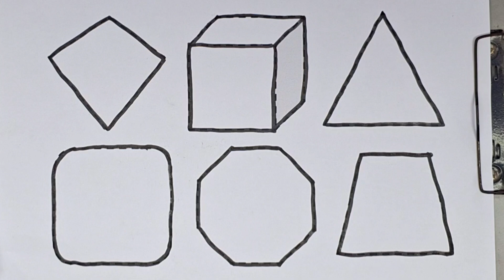Learn to draw 2d Shapes, Colors for kids, squire, Triangle, star, upper arrow , Pentagon, rectangle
2d shapes for kids
learn shapes
2d shapes
draw circle square triangle star heart hectagon
shapes for kindergarten
learn colors
shapes
learn shapes for children
colors for children
circle,triangle
how to draw shapes for kids
how to draw shapes for children
learning shapes and colors for toddlers
how to draw
shapes song

shapes song
how to draw shapes
2d shapes drawing
shapes,learning for kids
shapes drawing
kids learning,shapes for kids
preschool learning videos
learn colors
2d shapes
learn shapes
shape song for kids
colors song
shapes song for kinds
toddler learning
shapes songs
shape song
educational videos
abc song

Triangle
octagon
oval
circle
heart
star
Pentagon
square
shapes
heptagon
rhombus
parallelogram
trapezoid
Learn to draw 2d Shapes, Colors for kids, squire, Triangle, star, circle, Pentagon, hexagon

learn shapes
2d shapes
learn colors
2d shapes for kids
shapes